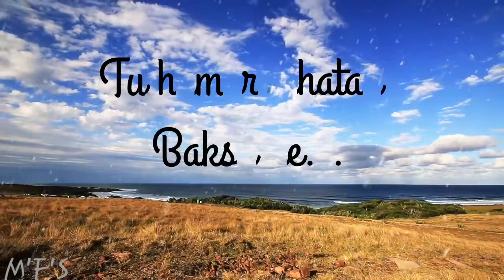HUM_KHATAWAR_HAIN_KHUDA |30sec video for WhatsApp status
M.Faisal Sagheer